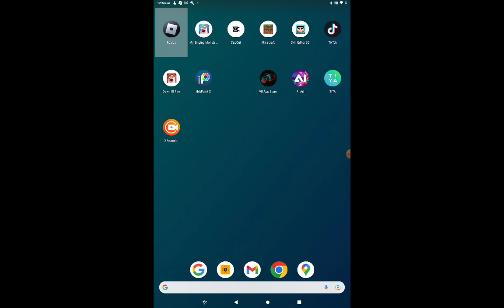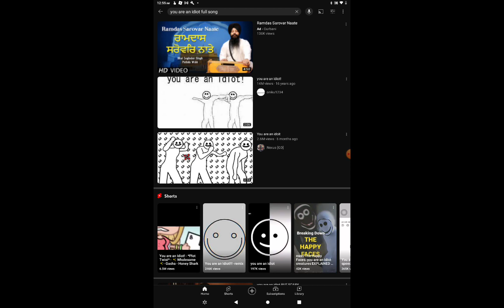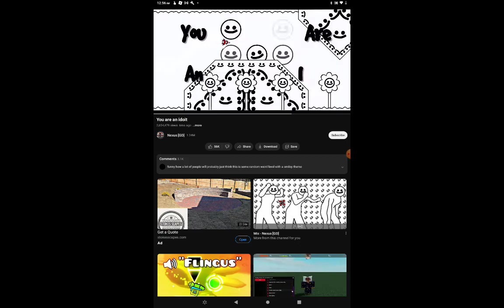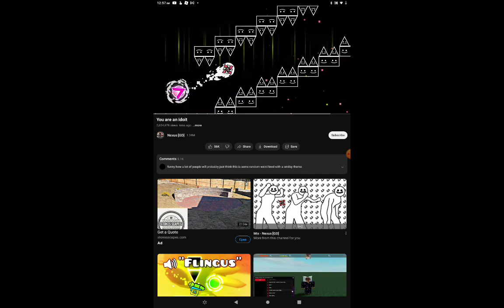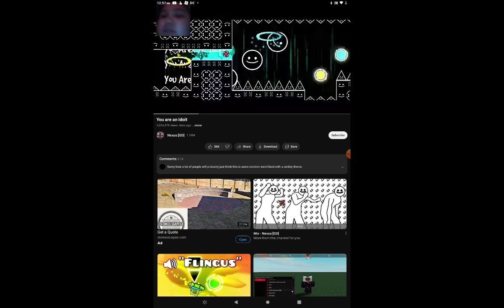First recording on my tablet.